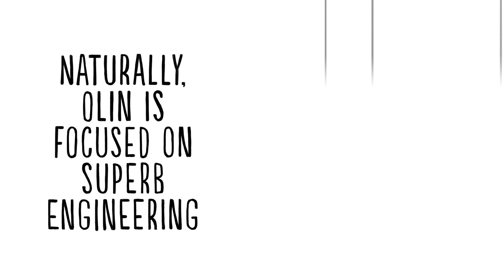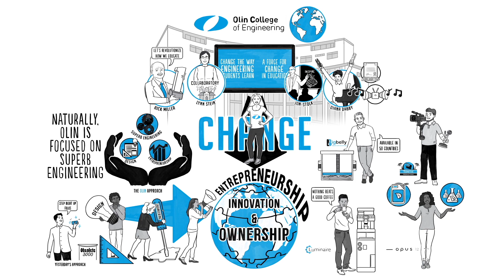Entrepreneurship at Olin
At Olin we have an expansive view of entrepreneurship. Throughout the curriculum we connect the teaching of engineering to entrepreneurship by encouraging our students to put humans and their needs at the forefront of everything they do.